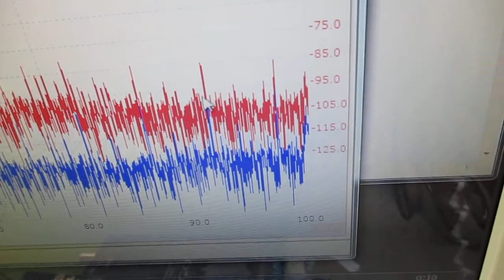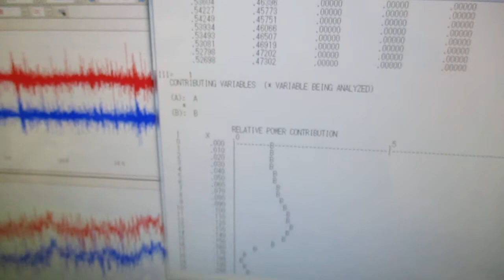メガヘルツの超音波発振制御プローブ製造技術